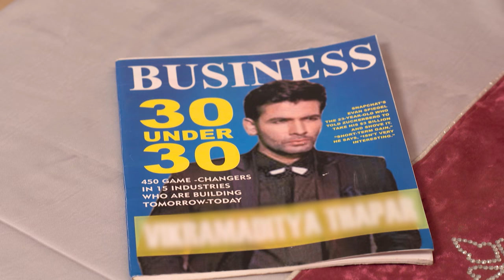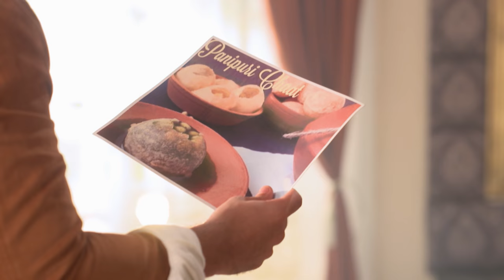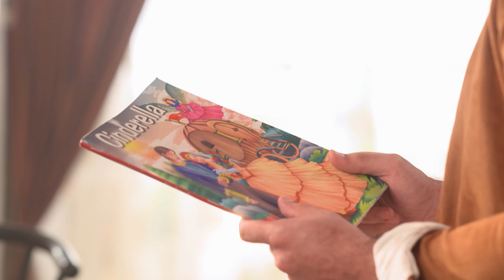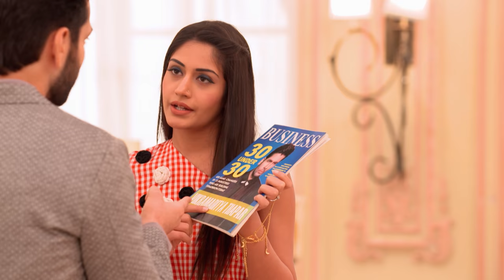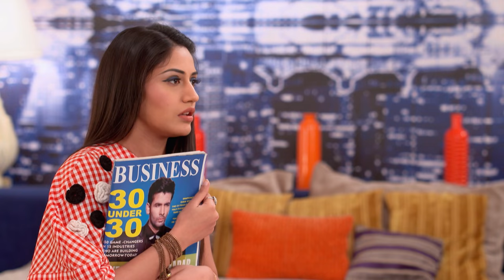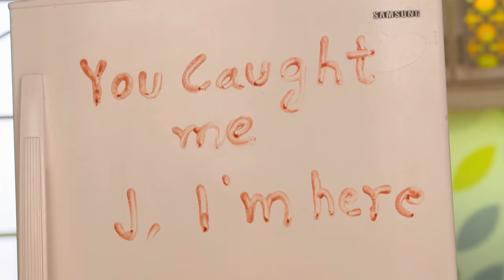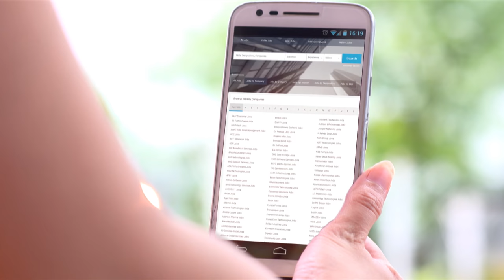STAR Priyamanasam 243 TD 02 06 18